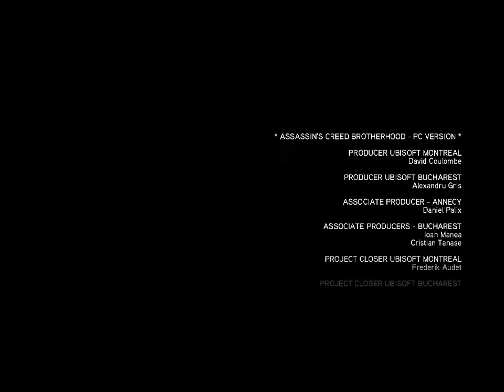Assassin's Creed Brotherhood END scene gameplay by [Gamer_Rabin]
Endind Scene part-2
Crdit Song available.

This video is in HD.